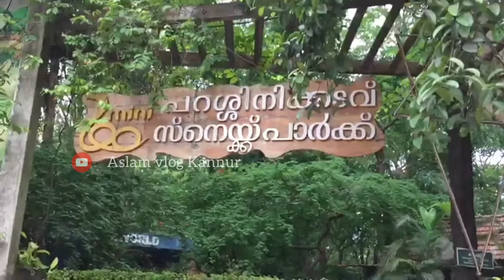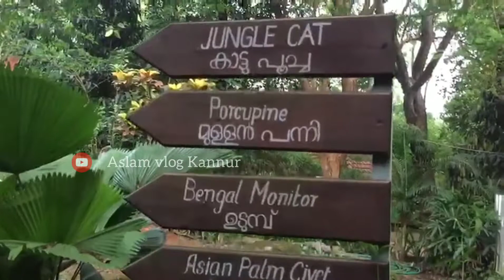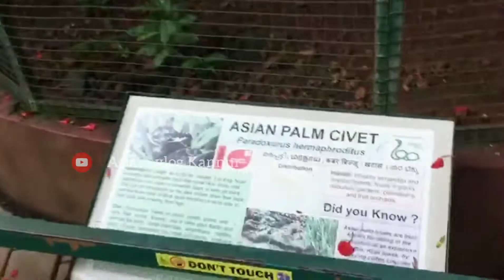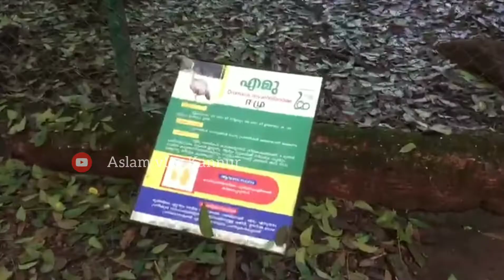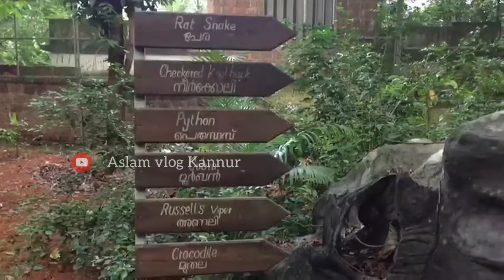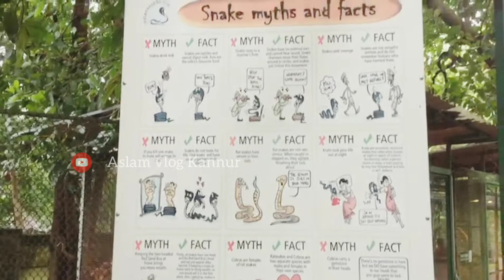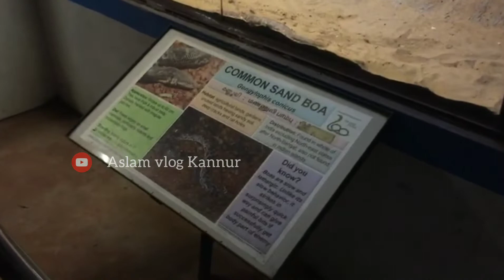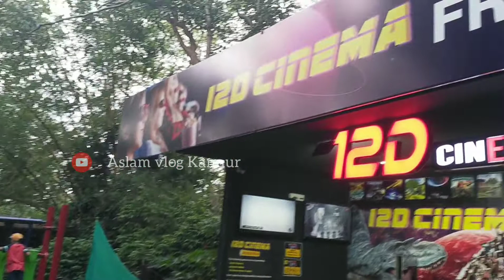snake 🐍 park mini zoo parassinikkadavu|കണ്ണൂരിലെ zoo നിങ്ങള് പോയിട്ടുണ്ടോ🐵🐊|മിനുങ്ങി പറശ്ശിനിക്കടവ്